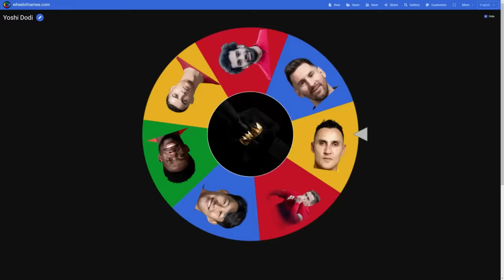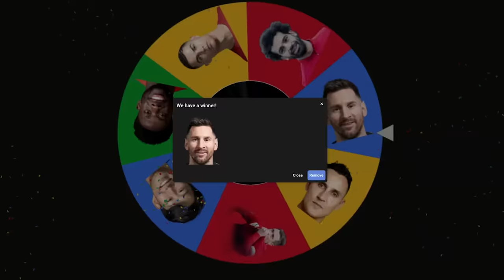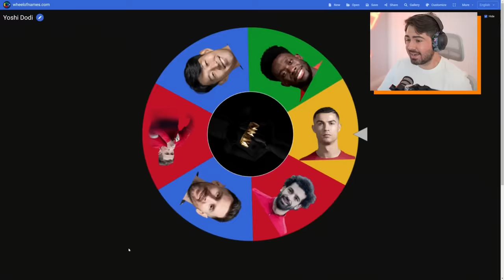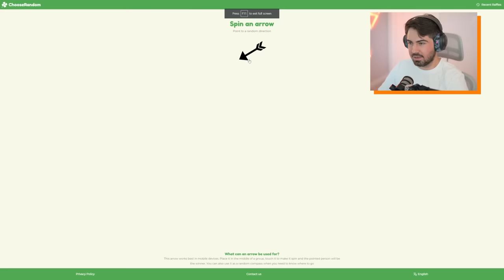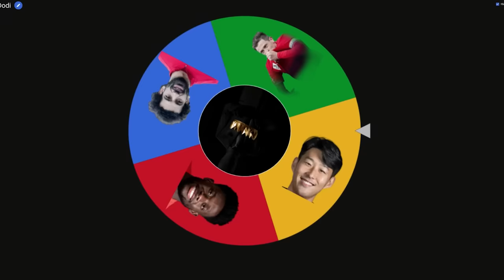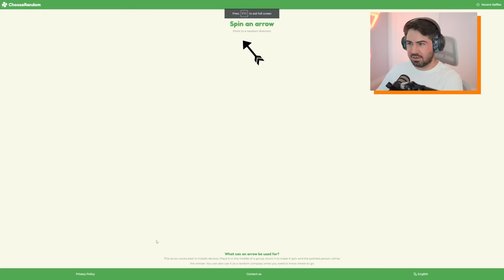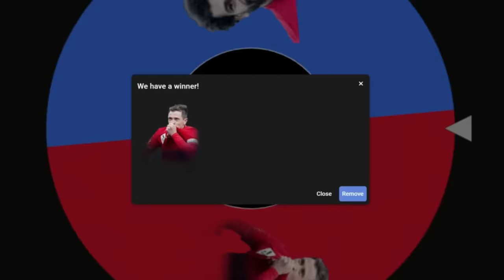FIFA IMPERIALISMO! 1 VS 1 PARA DECIDIR QUEM É O REI DO MUNDO DO FUTEBOL!!!